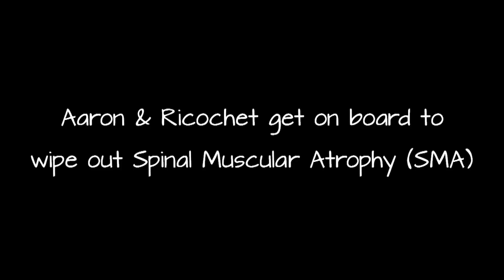Surf Dog Ricochet & 7 year old Aaron surf for SMA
Aaron is 7 years old & has spinal muscular atrophy (SMA). He is very fragile & it had rained the night before, so they couldn't actually get in the water, but Ricochet was still able to give him a unique experience at the shore. SMA, a disease that affects the nerve cells in the spinal cord, taking away the ability to walk, eat, swallow or breathe.